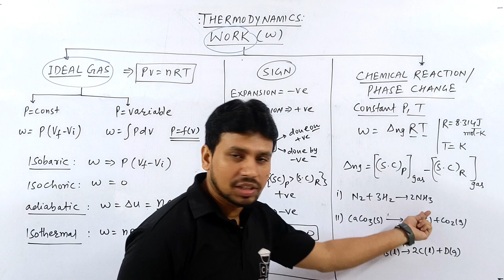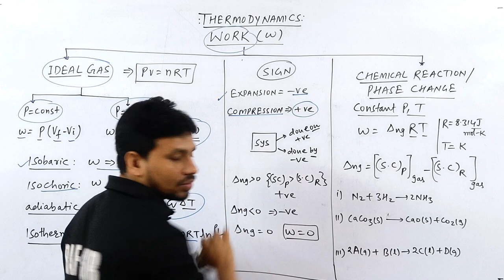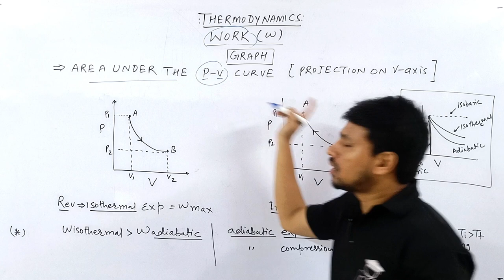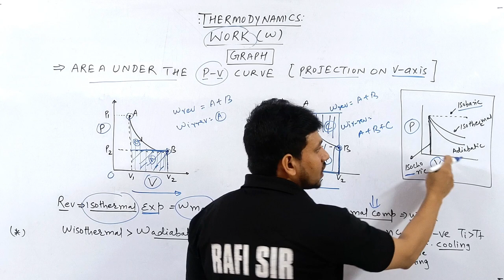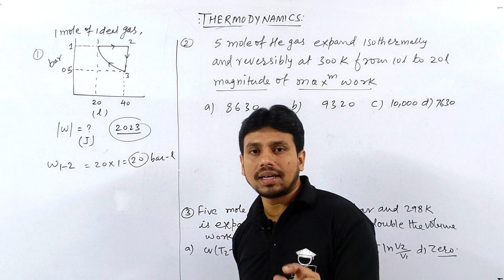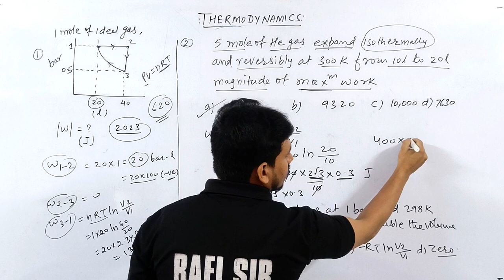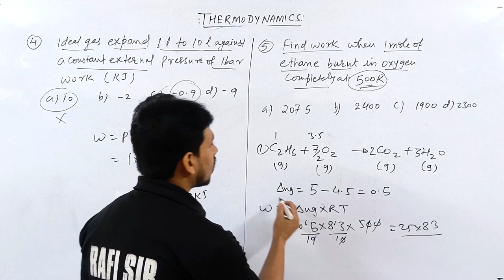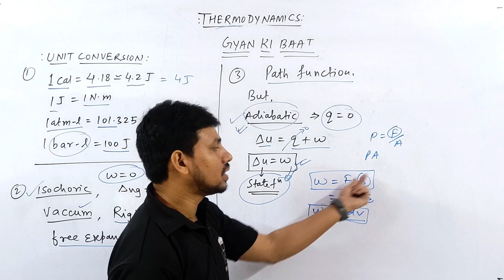THERMODYNAMICS#01 | WORK | PROBLEM | TRICKS |+4 MARKS | JEE | NEET | COMPETITIVE HUB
@Kasa Kay..?

1.how to solve questions in jee / neet exam
2.how to remember conceptual points via tricks
3.how to relate chemistry terminology in day to day life
4.how to solve questions within one minute.
5.how to score 75+in mains and 160+ in neet without to much effort and thinking here and there...

calculation of work done in thermodynamics
calculation of work and heat in various process
calculation of work done
calculation of work
calculation of work done in various process
calculation of work done using pv graph
calculation of work in thermodynamics
calculation of work jee
calculation of work neet
work in thermodynamics
work in thermodynamics chemistry
work in thermodynamics class 11
work in thermodynamics process
work in thermodynamics class 11 chemistry
pressure volume work in thermodynamics
heat and work in thermodynamics
work done in thermodynamics
heat and work in thermodynamics class 12
work transfer in thermodynamics
displacement work in thermodynamics
pdv work in thermodynamics
reversible work in thermodynamics
thermodynamics chemistry class 11
thermodynamics
thermodynamics chemistry

00:00 INTRO
00:40 TRICKS FOR IDEAL GAS WORK
02:45 TRICKS FOR SIGN OF WORK
04:00 TRICKS FOR RXN WORK
06:00 TRICKS FOR CHEM RXN WORK
06:55 TRICK FOR GRAPHICAL WORK
13:10 APPLICATION PROBLEM {I - III}
18:05 APPLICATION PROBLEM{ IV- V}
20:40 GYAN KI BAAT
23:05 OUTRO